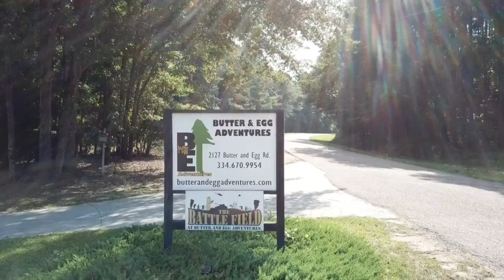Experience Adventure and Fun at Butter and Egg Adventures in Troy, Alabama!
Ready for a one-of-a-kind adventure? Butter and Egg Adventures in Troy, Alabama, offers an exciting mix of outdoor activities for all ages and skill levels. From the adrenaline rush of ziplining and high ropes courses to the challenge of axe throwing and outdoor laser tag, this adventure park has something for everyone. It’s the perfect spot for team-building, family gatherings, birthday parties, or any event that calls for fun and excitement! Surrounded by natural beauty, you’ll make lasting memories while testing your courage and teamwork. Plan your visit today and experience the thrill of Butter and Egg Adventures!
- Thrilling zip line rides 🚀
- Challenging ropes courses 🧗‍♂️
- Beautiful natural surroundings 🌳
- Team-building fun and laughs 🎯

Have you been to Butter and Egg Adventures? Let us know your favorite activity in the comments below. 🥚✨

📍 **Location:** Butter and Egg Adventures, Troy, Alabama